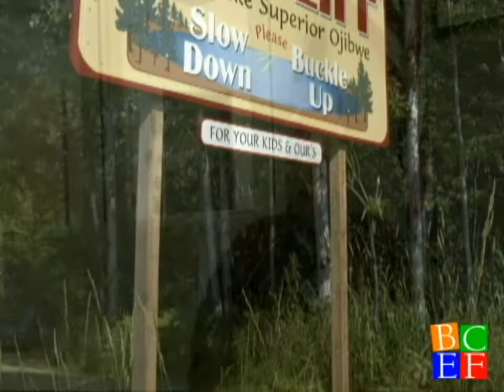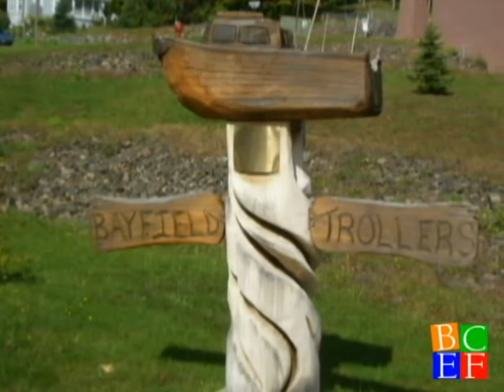Investing in Education Excellence Part 1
Part 1 of 3.  Discover how BCEF awards grants that go to improving the education experience of our children.